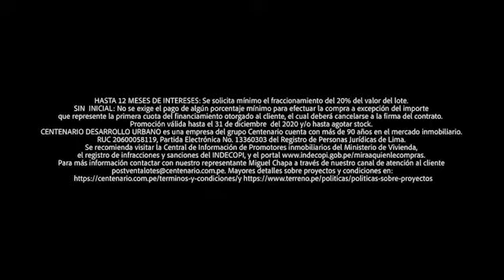PBO SALUD: INTENTO DE SUICIDIO EN EL ADULTO MAYOR PBO 😷 ¿CÓMO MANEJAR EL ESTRÉS Y LA ANSIEDAD?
¿CÓMO MANEJAR EL ESTRÉS Y LA ANSIEDAD EN LOS NIÑOS, ADOLESCENTES Y ADULTOS?
🚨 Psicóloga de Clínica Internacional, Flor Arrumátegui: “Se debe tratar con cuidado el tema con el adulto mayor porque puede haber intento de suicidios”